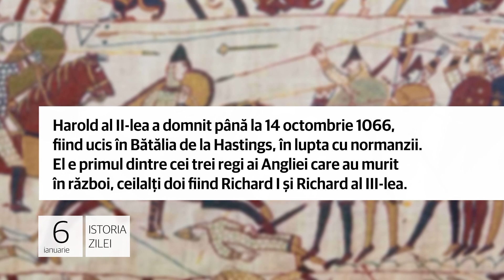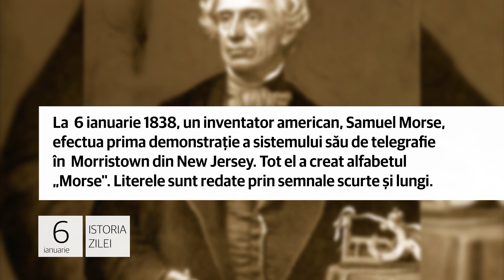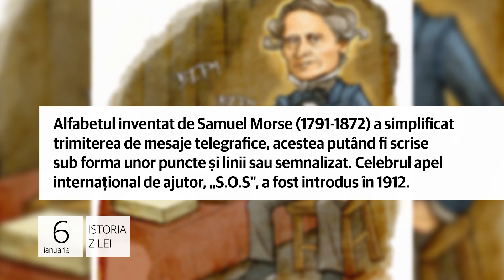6 ianuarie - Prima demonstraţie a sistemului „Morse"!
Ultimul rege anglo-saxon al Angliei!

1. Harold al II-lea era încoronat la 6 ianuarie 1066 drept rege al Angliei. Harold al II-lea al Angliei (Harold Godwinson, pe numele său adevărat, 1022–1066), a fost ultimul anglo-saxon încoronat ca rege al insulei britanice.

Harold al II-lea a domnit până la 14 octombrie 1066, fiind ucis în Bătălia de la Hastings, în lupta cu normanzii. El e primul dintre cei trei regi ai Angliei care au murit în război, ceilalţi doi fiind Richard I şi Richard al III-lea.

A fost odată Ioana d`Arc!

2. Ioana d`Arc sau „Fecioara din Orleans”, viitoare eroină naţională a Franţei, venea pe lume la 6 ianuarie 1412.
Figură emblematică a Franței și sfântă a Bisericii Catolice a fost uneori considerată ca fiind schizofrenică.

Ioanei d’Arc (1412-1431) i se atribuie faptul că, în urma unor viziuni, Dumnezeu i-a spus să elibereze pământurile Franței care erau dominate în acel moment de către Anglia, după Războiul de o sută de ani (1337–1453).

Prima demonstraţie a sistemului „Morse"!

3. La  6 ianuarie 1838, un inventator american, Samuel Morse, efectua prima demonstraţie a sistemului său de telegrafie în  Morristown din New Jersey. Tot el a creat alfabetul „Morse". Literele sunt redate prin semnale scurte și lungi.

Alfabetul inventat de Samuel Morse (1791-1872) a simplificat trimiterea de mesaje telegrafice, acestea putând fi scrise
sub forma unor puncte și linii sau semnalizat. Celebrul apel internaţional de ajutor, „S.O.S", a fost introdus în 1912.